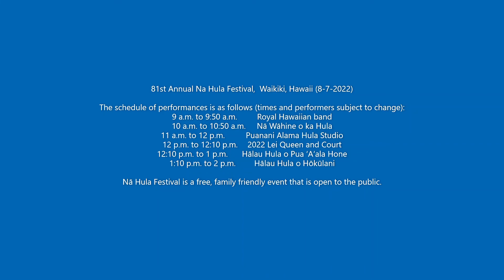81st Annual Na Hula Festival, Waikiki, Hawaii (8-7-2022)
81st Annual Na Hula Festival,  Waikiki, Hawaii (8-7-2022)

The Honolulu Department of Parks and Recreation (DPR), along with the Friends of Honolulu Parks and Recreation, are proud to announce the return of an in-person 81st Annual Nā Hula Festival scheduled from 9 a.m. to 2 p.m. on Sunday, Aug. 7 at the Kapi‘olani Park Bandstand.
The Nā Hula Festival has celebrated the artistry and grace of Hawai‘i’s premiere dance form since its creation in 1940, when DPR’s kumu hula (hula instructors) did a hō‘ike (showcase) of their haumāna (students). This tradition has continued every year, making Nā Hula Festival the longest-running, annual, non-competitive hula event in Hawai‘i!

The schedule of performances is as follows (times and performers subject to change):
9 a.m. to 9:50 a.m. Royal Hawaiian band
10 a.m. to 10:50 a.m. Nā Wāhine o ka Hula
11 a.m. to 12 p.m. Puanani Alama Hula Studio
12 p.m. to 12:10 p.m. 2022 Lei Queen and Court
12:10 p.m. to 1 p.m. Hālau Hula o Pua ‘A‘ala Hone
1:10 p.m. to 2 p.m. Hālau Hula o Hōkūlani

Nā Hula Festival is a free, family friendly event that is open to the public. Be sure to bring your hāli‘i (covering, spread) and mea ‘ai (food) to help enjoy a beautiful, relaxing day of hula at Kapi‘olani Park!